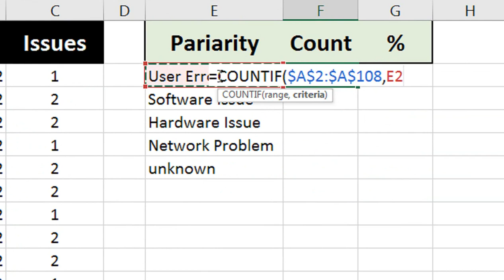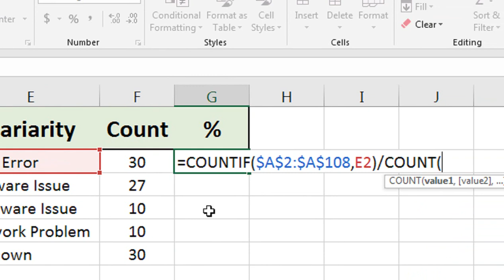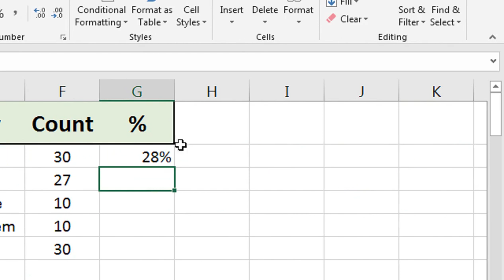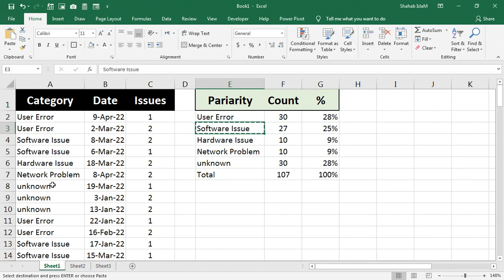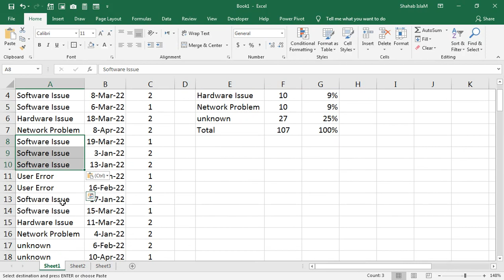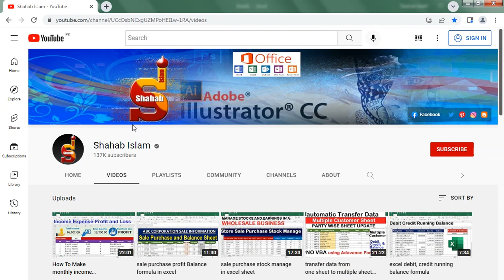formula for percentage of total in excel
how to calculate percentage in excel. formula for percentage of total in excel